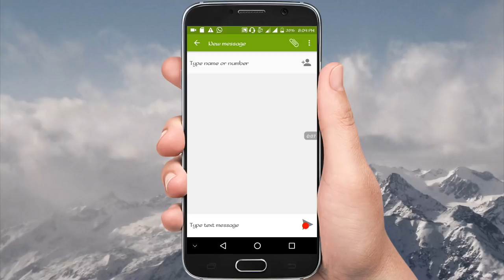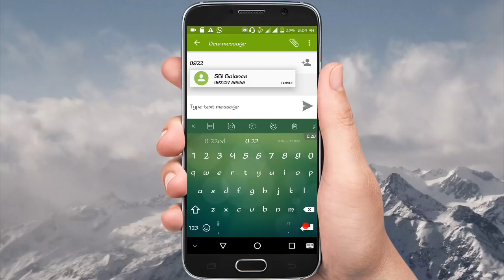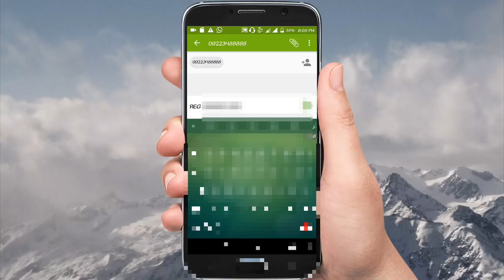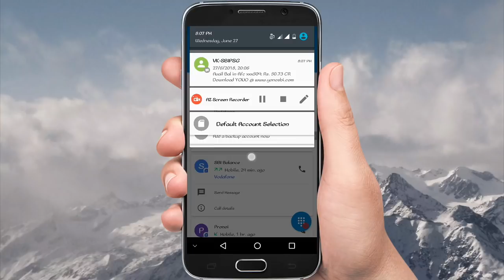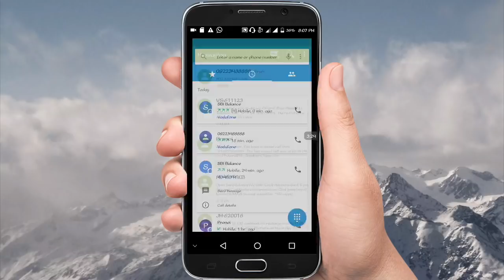How To Bank Balance Check || For All Mobile Phone New 2018 (bodo video)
बरायबाय जोंनि बडलेण्ड youtube channel आव
बे video आव आं नोंथांमोनो खोथादों
Bank Balance  खौ माबोरै गावनि मबाइल जों नायो
Video खौ मोजां मोनोब्ला अननानै

Bank Balance Check Only One Missed Call
SBI Bank
Your mobile number registered
Sms
And missed calls

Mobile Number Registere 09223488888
Sms REG
Missed Call Balance Check Number 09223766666